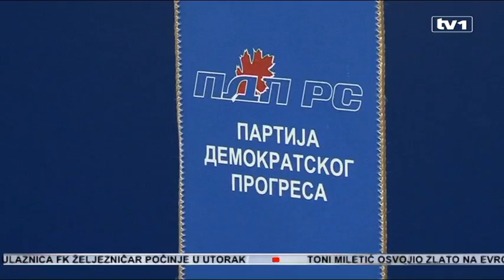Dnevnik u 17 - 16.7.2017.